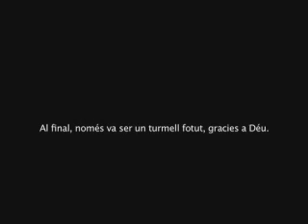Rescat Guàrdia Civil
Dins el marc de l'espectacle aeri de Ses Salines 2009, demostració de l'helicòpter de rescat de la Guardia Civil